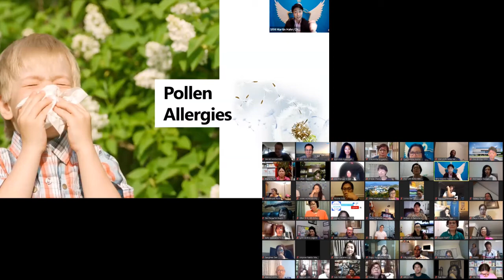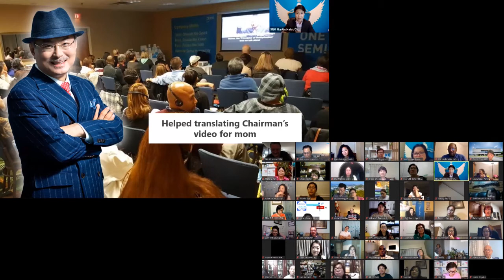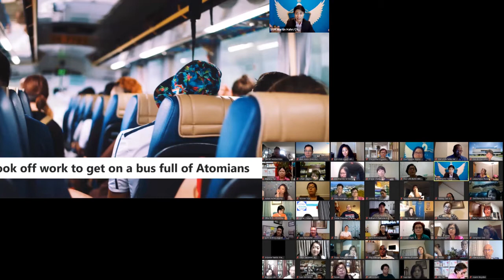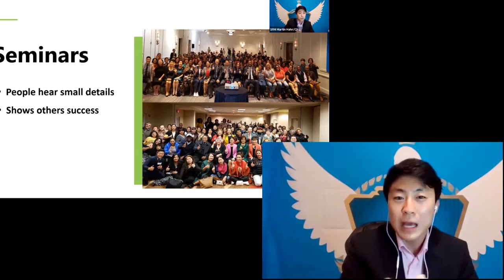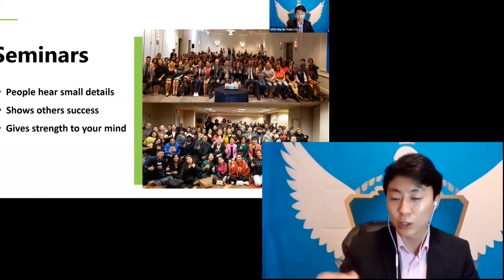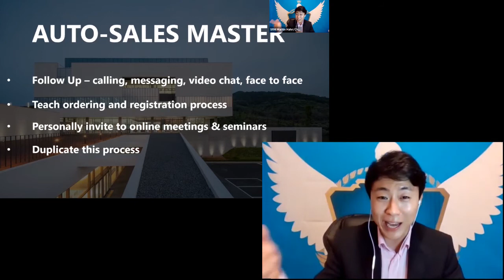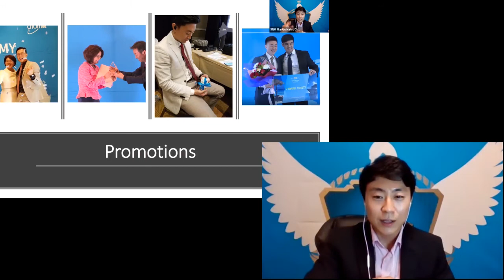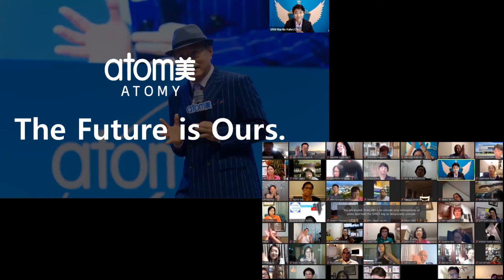[AllAboutAtomy] 20200910 Eng Zoom - SRM Martin Hahn - Atomy Vision